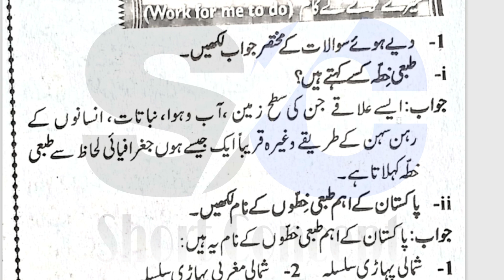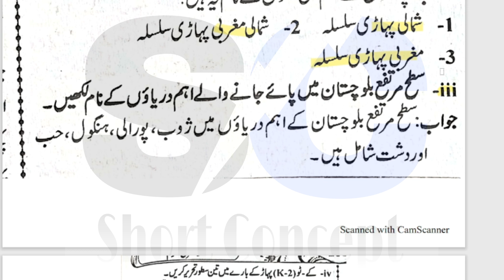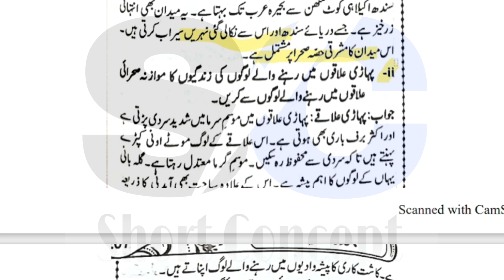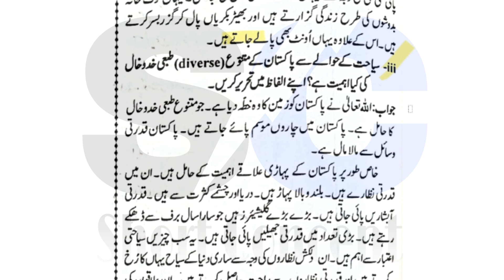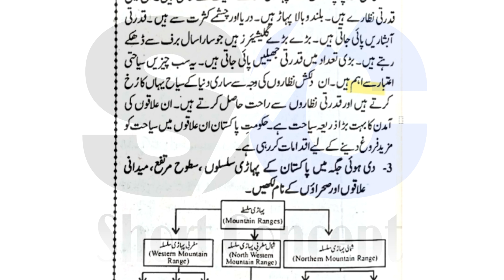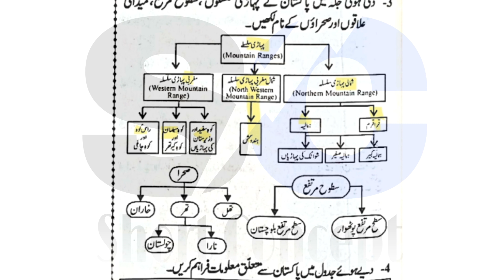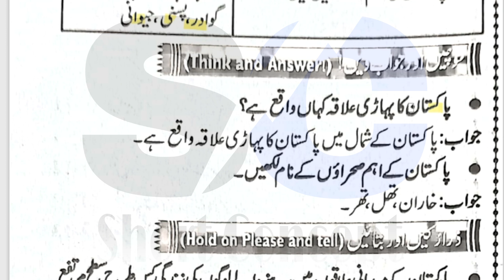5th Class pak Studies New Book 2022||pak Studies New Book class 5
class 5th new book
class 5th new book complete
class 5th punjab text book
class 5th punjab text board
5th class complete notes
class 5th social studies
class 5th social studies complete notes
class 5th pak studies
class 5th pak studies new book
class 5th pak studies punjab text board
pak studies complete book
pak studies full course
chapter # 1
chapter #2
chapter #3
chapter #4
chapter #5
chapter #6
5thclass pakstudies
9th class New Book Review..
9th class New Book islamiyat...
9th islamiyat new book..
9th class islamiyat..
New Book islamiyat...
Duaye..
chapter #1
chapter #2
chapter #3
chapter #4
chapter #5
chapter #6
9th class islamiyat chapter #6
9th islamiyat Duaye...
9th class New Book islamiyat syllabus..
Government of the Punjab new Book islamiyat syllabus,,,
9th islamiyat
9th class New Book Review..
9th class New Book islamiyat...
9th islamiyat new book..
9th class islamiyat..
New Book islamiyat...
Duaye..
chapter #1
chapter #2
chapter #3
chapter #4
chapter #5
chapter #6
9th class islamiyat chapter #6
9th islamiyat Duaye...
9th class New Book islamiyat syllabus..